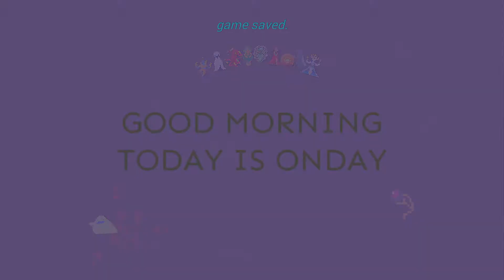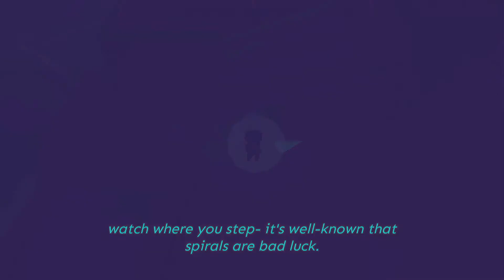DIARIES OF A SPACEPORT JANITOR - Ep.3 - Down On Luck (Lets Play/Walkthrough/First Look) - Checkpoint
Welcome to "Diaries Of A Spaceport Janitor" - arguably one of the coolest looking indie games out there. This "Diaries of a space port Janitor" walkthrough/let's play will take you through the trials and tribulations of your average Space Janitor, and will hopefully keep you entertained, laughing and smiling all the way through!

Diaries of a Spaceport Janitor is an anti-adventure game about picking up trash in an alien bazaar. You play as the Janitor, an Alaensee woman with a municipally-subsidized trash incineration job, and dreams of leaving the planet of Xabran's Rock far behind her. Clean up the spaceport with your trusty Incinitron!